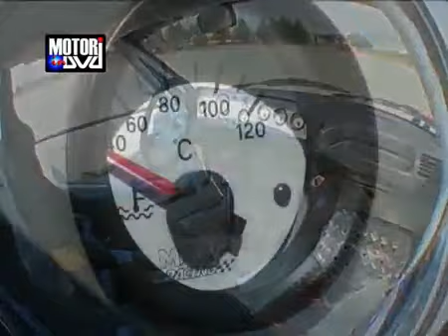Peugeot 205 Replica T16